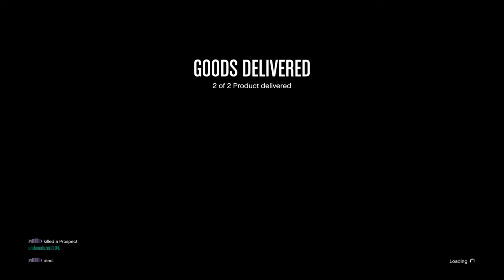Grand Theft Auto V - Stealing 2 Crates Successfully